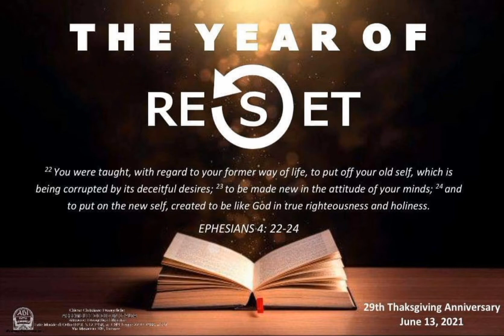Special Number 2021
Young Couples
RESET